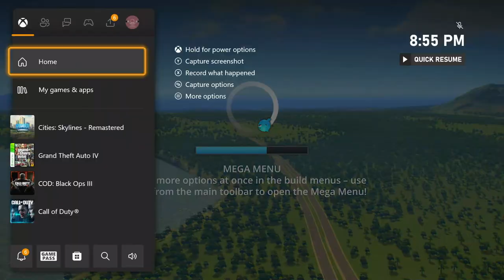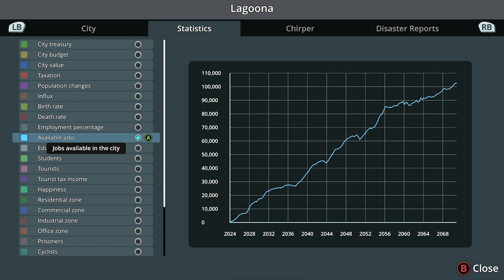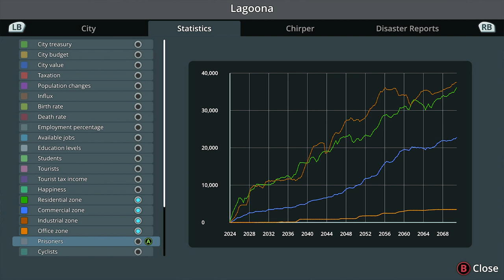Cities Skylines Remastered Playthrough | Xbox Series X | Episode 21 | No Commentary/Free-to-Use